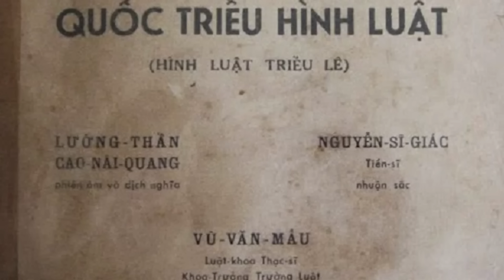Sử Việt #21: Bậc MINH QUÂN trong sử Việt là đây! | Nhà báo Phan Đăng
-Sử Việt#21: Hàng ngàn năm dựng nước và giữ nước, dân tộc Việt chứng kiến một bậc MINH QUÂN sáng ngời.
Nhà báo Phan Đăng:
☞Đừng quên đăng ký/theo dõi kênh YouTube chính thức của Nhà báo Phan Đăng để không bỏ lỡ những video tri thức qua link sau: